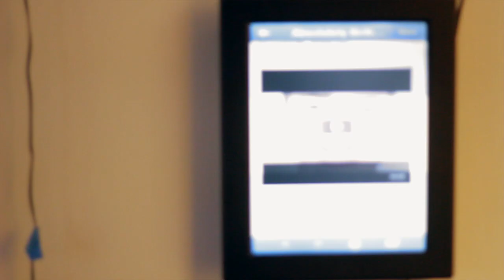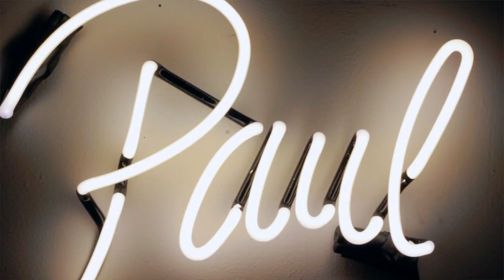Interview with Vancouver media artist, curator and instigator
INTERVIEW
Alex M F Quicho
Winsor Gallery
258 E 1st Ave, Vancouver BC

VIDEO & EDIT:
Chris Bentzen
for Hot Art Wet City
2206 Main Street, Vancouver BC